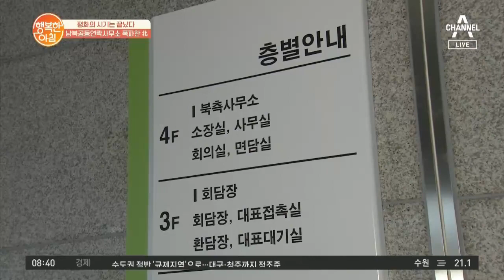평화의 시기는 끝났다? 남북공동연락사무소 폭파한 北 | 행복한 아침 349 회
남북공동연락사무소 폭파 경고,
3일 만에 단행한 북한?